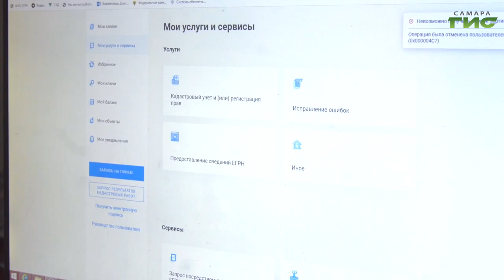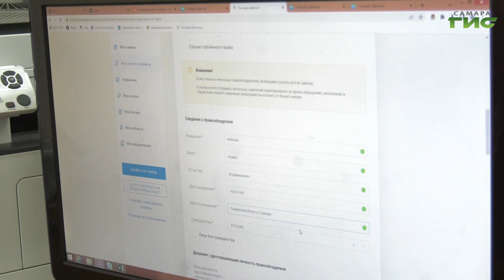Жители Самары могут обратиться в Управление Росреестра, не выходя из дома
Жители Самары могут обратиться в Управление Росреестра, не выходя из дома.  Государственная регистрация прав, кадастровый учет, получение сведений из Единого государственного реестра недвижимости и не только. Почему же все больше людей выбирают получение государственных услуг в электронной форме? Узнала Елена Чернявская.